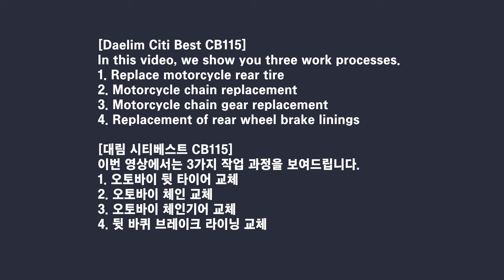Daelim Citi Best CB115 Motorcycle Tire, Chain, Chain Gear, Brake Lining Replacement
[Daelim Citi Best CB115]
In this video, we show you three work processes.
1. Replace motorcycle rear tire
2. Motorcycle chain replacement
3. Motorcycle chain gear replacement
4. Replacement of rear wheel brake linings

* Video section description
00:00 Video description,
00:26 Removing motorcycle rear tire
03:22 Replacing motorcycle tires
06:22 Replacing motorcycle brake linings
06:56 Motorcycle chain and chain gear replacement

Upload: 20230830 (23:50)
"대림 시티베스트 CB115 오토바이 타이어 체인 체인기어 브레이크 라이닝 교체하기"

I like riding motorcycles and touring motorcycles.
So, I am uploading videos related to motorcycle repair and motorcycle maintenance.
- my interests -
1. Do-it-yourself maintenance tips and tricks for motorcycles
2. Safety tips for motorcycle riders and maintenance tips to keep your bike in top condition.
3.motorcycle self repair, self maintenance, motorcycle modification, motorcycle upgrades, motorcycle troubleshooting,
4. Electric motorcycles, Classic motorcycles, motorcycle reviews, motorcycle accessories.
5. motorcycle touring, motorcycle tours,  motorcycle exhaust sound and Adventure riding, etc.

[대림 시티베스트 CB115]
이번 영상에서는 3가지 작업 과정을 보여드립니다.
1. 오토바이 뒷 타이어 교체
2. 오토바이 체인 교체
3. 오토바이 체인기어 교체
4. 뒷 바퀴 브레이크 라이닝 교체

* 동영상 구간 설명
00:00 동영상 설명,
00:26 오토바이 뒷 타이어 분리
03:22 오토바이 타이어 교체
06:22 오토바이 브레이크 라이닝 교체
06:56 오토바이 체인 및 체인기어 교체

촬영일 : 20230824
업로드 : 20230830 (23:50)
"Daelim CitiBest CB115 Motorcycle Tire, Chain, Chain Gear, Brake Lining Replacement "

이 채널은 아래와 같이 오토바이 타고 오토바이 여행을 즐기는 사람들을 위해서
오토바이 수리와 오토바이 정비에 관한 주제로 동영상을 만들어 올립니다.